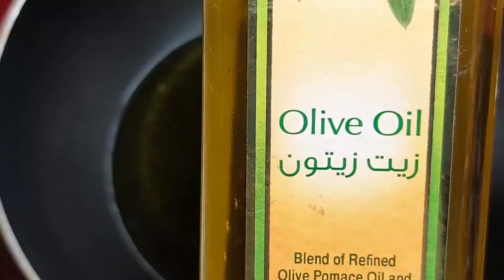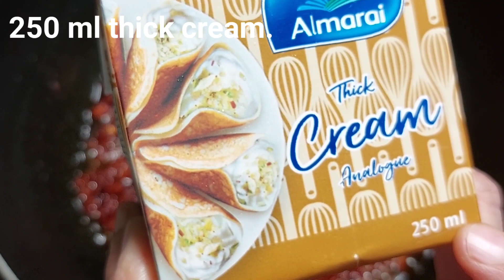GIGI HADID'S FAMOUS Pasta without Vodka | Tiktok Spicy Recipe | Dastarkhwan Cooking and Vlogging.